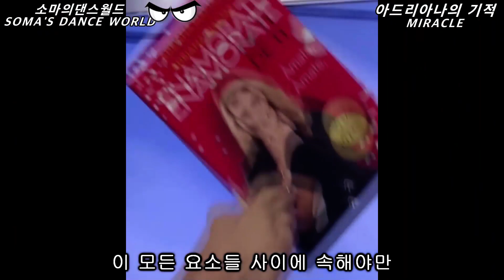여성의 경이로운 무대에 스페인 갓탤런트 역사상 가장 특이한 골든버저가 탄생하자 세계가 난리난 이유!(해외반응)ㅣGOT TALENT GOLDEN BUZZERㅣ소마의리뷰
오늘 영상은 2022스페인 갓탤런트에 참가한 44살 아드리아나의 이야기 입니다
이 여성은 몸이 조금 불편한 장애인이고, 오디션에 참가하면서 이렇게 이야기를 했습니다

"저는 팔 없이 태어났고,인생은 태어난 첫날부터 도전이었습니다.
그러나 그것은 나에게 내 발로 무엇이든 할 수 있는 자유를 주었습니다.
언제나 불편한 시선들로 당신을 바라보는 세상 사람들에게
당신이 얼마나 자신감 있고 자기 자신을 얼마나  사랑하는지 보여주세요
그들은 제가 모든 일을 할수 없다 정말로 생각하지만
불평만 하면 할수록 할수있는일 할수없는일 그 어느것 하나 택할수 있는 선택지조차 없을것입니다

오늘 저는 모두에게 자신을 진정으로 믿는다면 할수 있다는 것을 보여주기 위해 이 자리에 섰습니다"

그녀의 말대로 경이로운 무대를 보여주었고 관객들은 이내 골든버저를 외칩니다
고민하던 MC산티는 드디어 무대로 나서고 갓탤런트 역사상 본적이 없는
아드리아나처럼 발로 누르는 골든버저를 보여줍니다

어떤 무대를 보여주었길래 골든버저를 받았을까요?
소마의댄스월드에서 함께 시청해주세요!

자막:의역과오역이 아주 많습니다^^;

스페인 갓탤런트 2022 - 아드리아나가 세상에 보여준 기적의 무대
Sin BRAZOS pero SUPERANDO las BARRERAS gana el PASE DE ORO | Audiciones 9 | Got Talent España 2022
SPAIN GOT TALENT- ADRIANA MACIAS'S AMAZING AUDITION

우리나라 및 세계에 있는 다양한 재능인들의 퍼포먼스를
공유하는 채널입니다
여러가지 신기하고 멋있는 퍼포먼스와 이슈거리중에서 한국인들의
자긍심을 높이는 영상들과 그외 세계에서 여러 시청자들에게
즐거움과 놀라움을 주었던 재능인들의 영상을 업로드하고 있습니다
구독자님들 항상 행복하세요